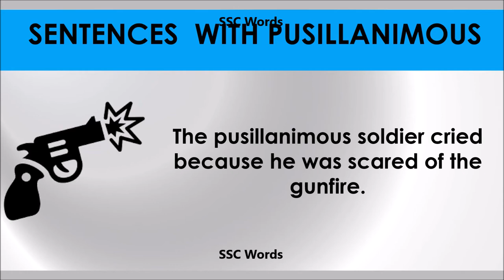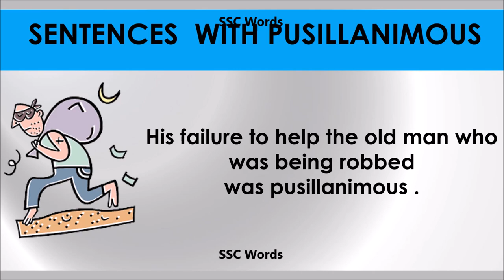Pusillanimous # Improve English # Meaning and 5 sentences # GRE CAT GMAT word SSC Words